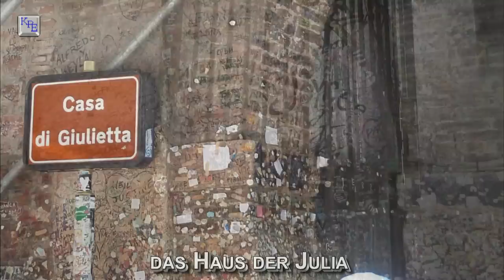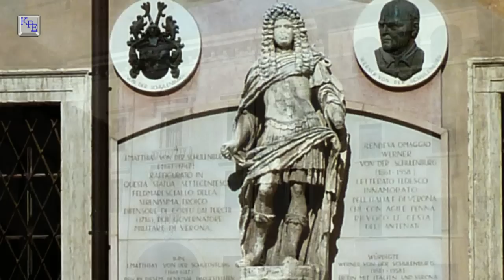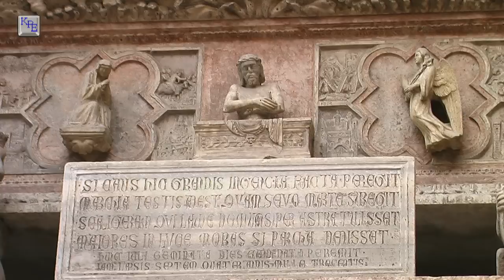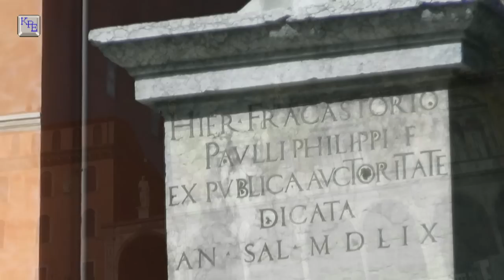Verona, ein Spaziergang durch die Altstadt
Wir sind in Verona und schlendern durch die Altstadt. Selbstverständlich besuchen wir das Haus der Julia. Am Platz, Piazza delle Erbe, bewundern wir die Bauwerke aus der Zeit der Scaliger und der Venetier. Die Arena von Verona, ein Gebäude aus der römischen Zeit ist auch sehenswert. Hier werden seit 1913 regelmäßig Opern aufgeführt. Wir hatten dort die Aufführung on Aida gesehen. Es war ein Erlebnis der besonderen Art.